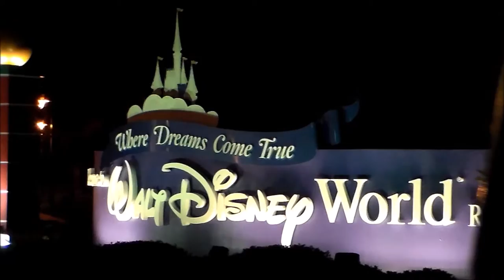Junior Civitan International Convention 2015 Orlando, Florida